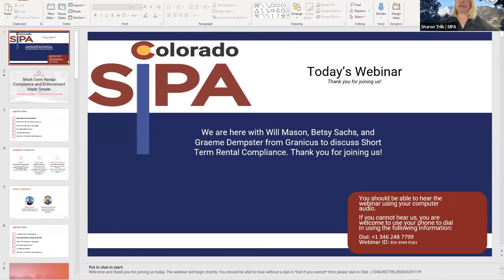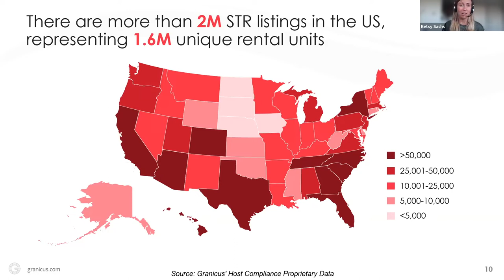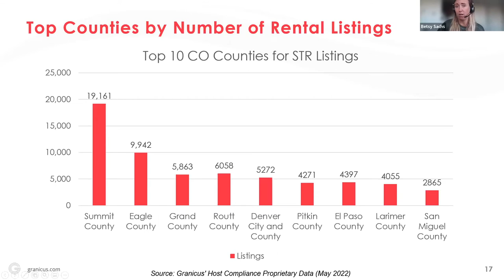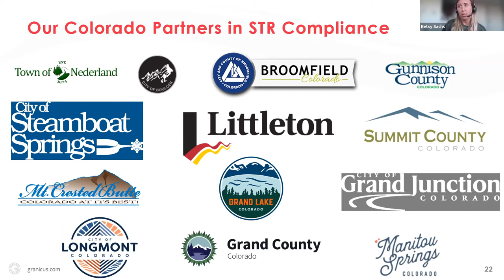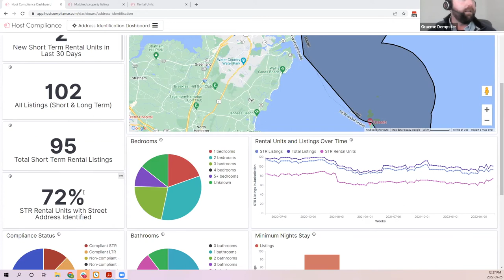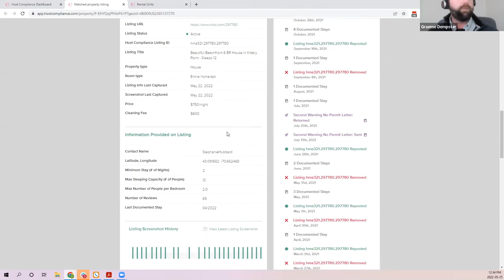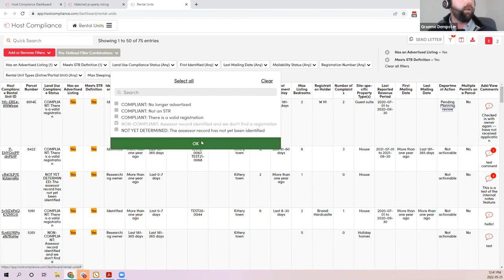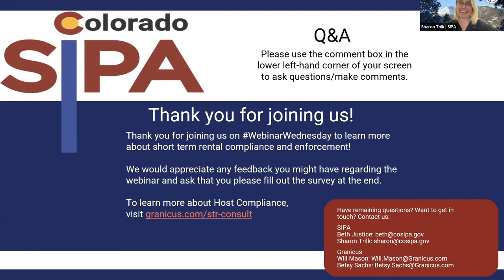Granicus - Short Term Rental Compliance and Enforcement Made Simple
From mountain towns to the Mile High City, short-term rentals, often found on sites like Airbnb and VRBO, are here to stay. While these rentals can yield economic development benefits, without strategic ordinances and effective enforcement tools, they can also harm communities and create significant headaches for local government. SIPA and Granicus go over in-depth Colorado’s short-term rental market and best practices for efficient enforcement.

To learn more about this and other digital services that SIPA can help provide Colorado governments, please go to our Services

For past WednesdayWebinars, see our YouTube Channel and to register for upcoming sessions, go to our Wednesday Webinar